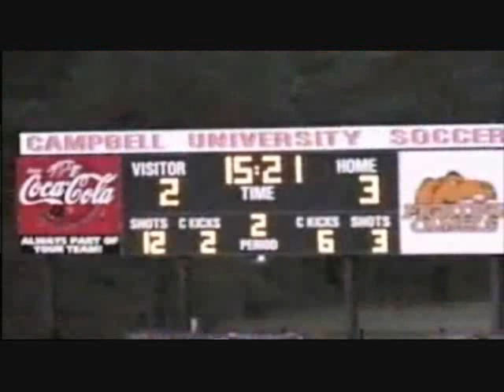Jonathan Jackson Soccer Highlights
This is a compilation video produced by PTC Computer Solutions of Jonathan Jackson soccer highlights in a game during the 2008 Atlantic Sun Conference playoffs between Jacksonville University and Campbell University where Jonathan Jackson's JU Dolphins beat the perennial favorites 4-3.